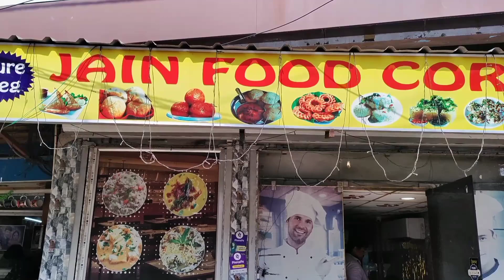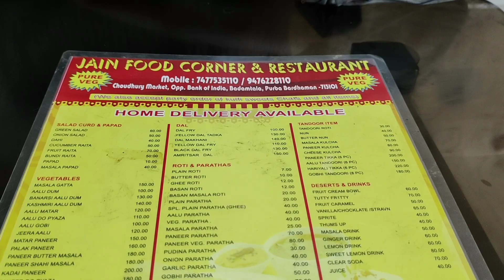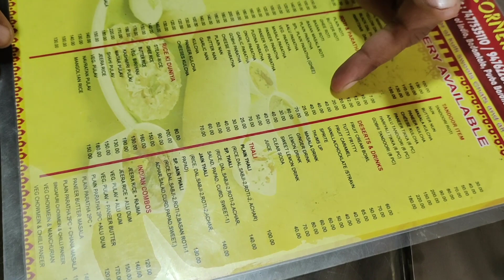পেঁয়াজ রসুন ছাড়া রেস্টুরেন্টে খাবার|jain food corner|thali|side dish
ভিডিও করেছেন সোমনাথ ভকত স্যার।
সাথে ছিলেন অনির্বান স্যার।